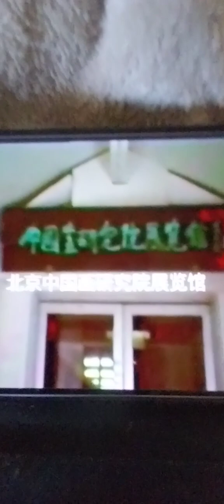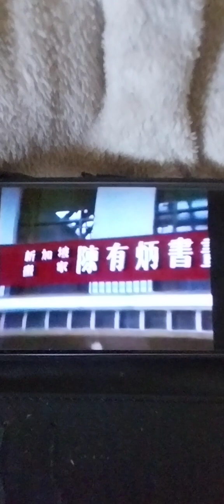To 海派画家 杭州画家 Shanghai Artists Singapore Artists 新加坡画家 Paris Artists 巴黎画家 纽约画家 苏黎世画家 香港画家 台北画家 伦敦画家